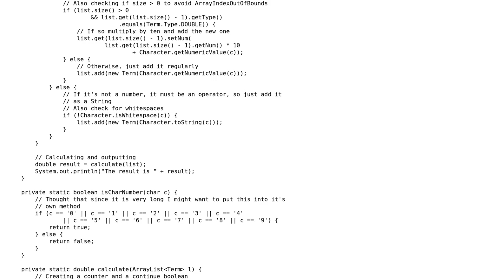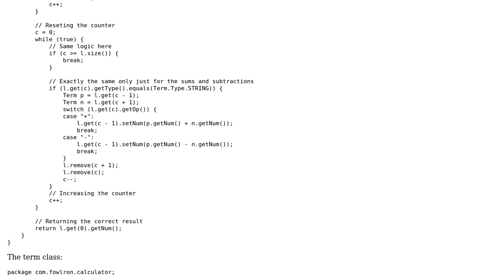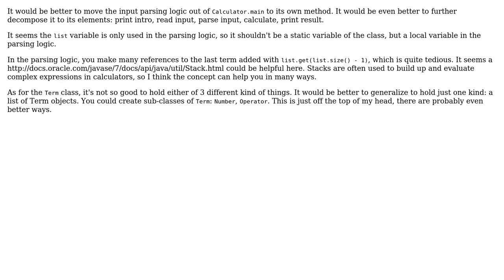Java calculator for long calculations involving positive integers (2 Solutions!!)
Java calculator for long calculations involving positive integers

With thanks & praise to God, and with thanks to the many people who have made this project possible! | Content (except music & images) licensed under CC BY-SA | Music | Images & others | With thanks to user janos user h.j.k. user Fowlron user 200_success and the Stack Exchange Network Trademarks are property of their respective owners. You are responsible for your own actions.